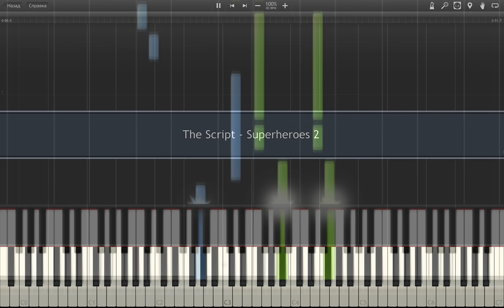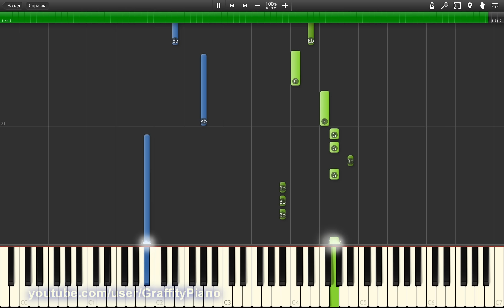The Script - Superheroes piano tutorial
Superheroes by The Script, full song tutorial)